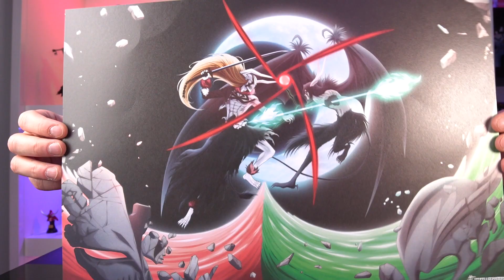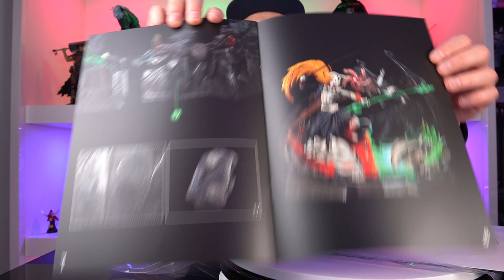UNBOXING BLEACH STATUE ICHIGO VS ULQUIORRA FIGURAMA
Parliamo di statue in resina con l'ultima uscita di Figurama Collectors: Ichigo VS Ulquiorra da Bleach!